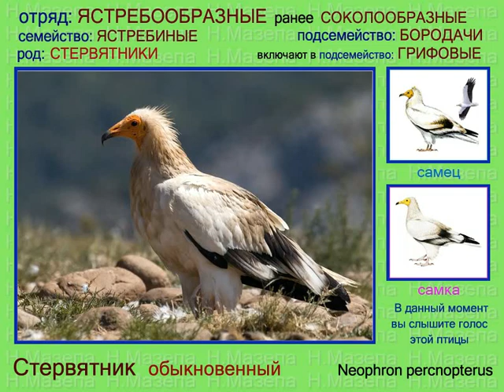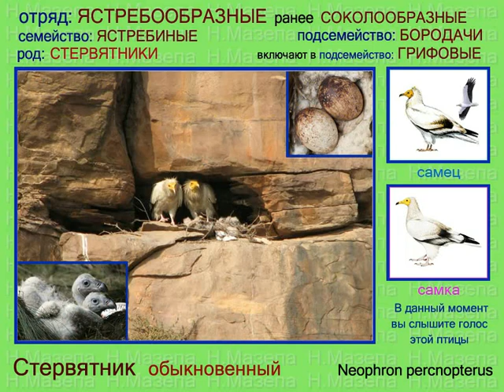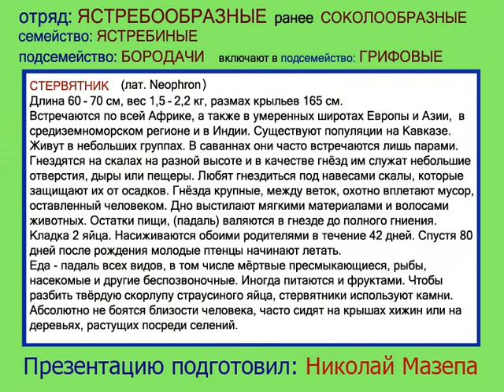Стервятник. Гриф. Голоса птиц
Стервятник Neophron percnopterus, Бурый стервятник Necrosyrtes monachus.